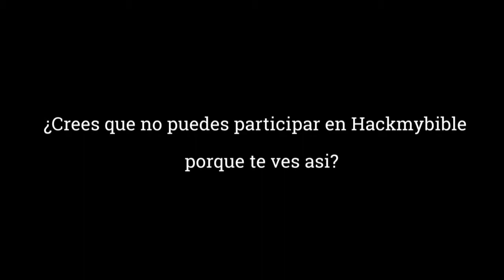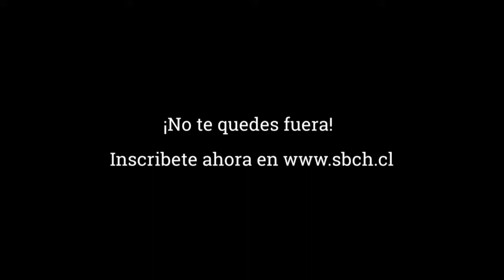HackMyBible Chile, Octubre 2019